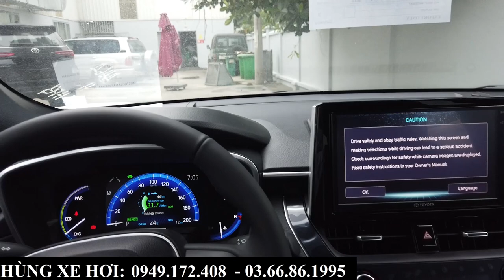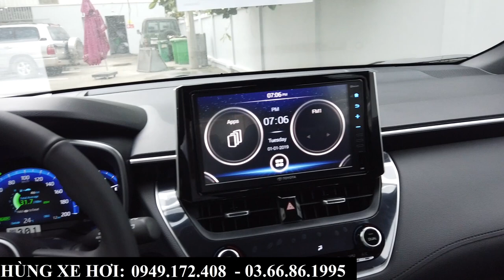Giá Xe Toyota Cross Tháng 2/2023 Giảm 3X TR | Review Cross Hybrid Xăng Điện | Tổng lăn bánh Bắc Ninh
+ Hotline Tư Vấn: 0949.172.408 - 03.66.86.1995